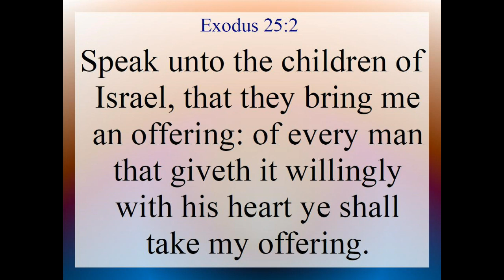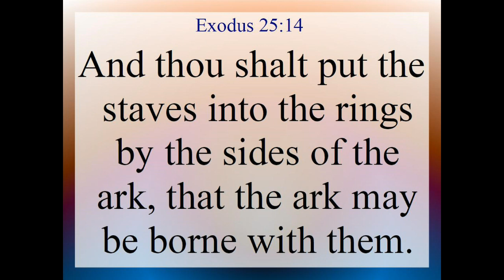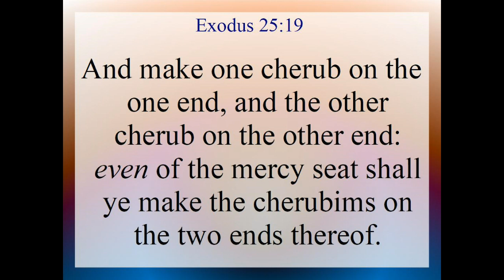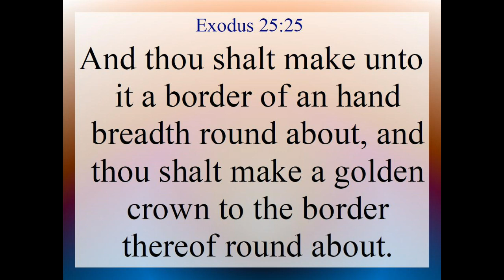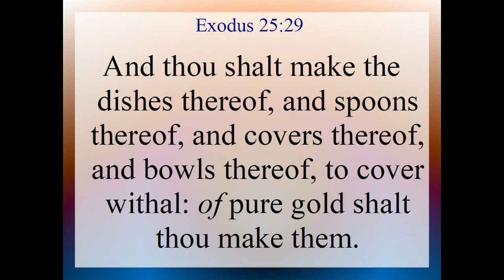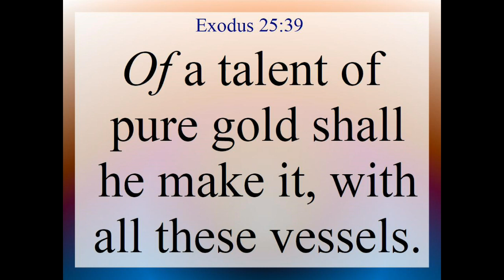Exodus 25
Exodus 25. Text and Audio is from the King James Version of the Holy Bible.